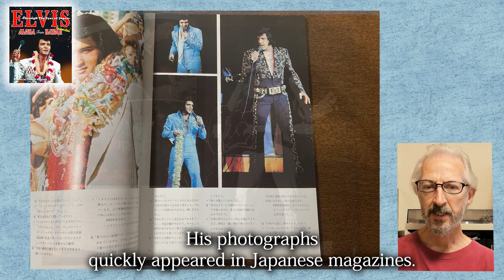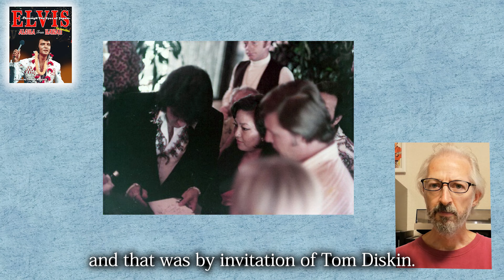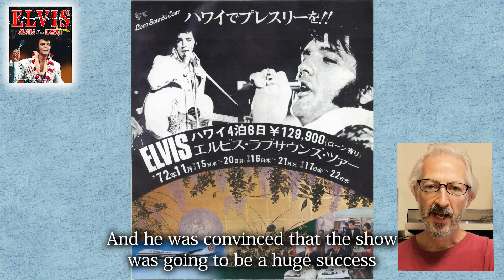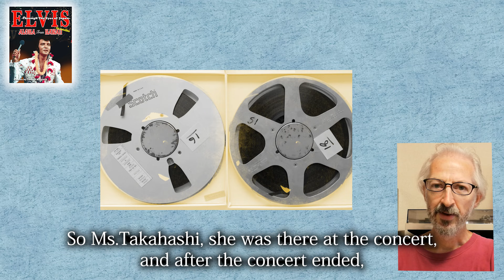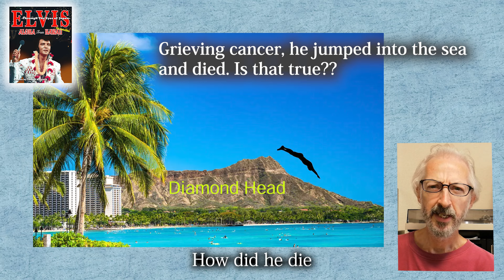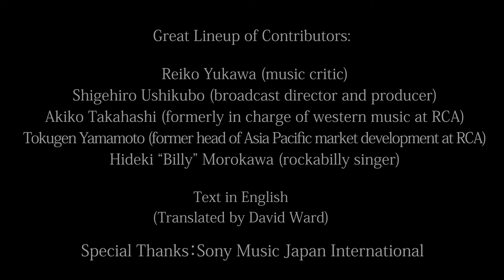David Ward talks about "ELVIS : ALOHA FROM HAWAII - Through The Eyes of Japan" - The 2nd Trailer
Please pre-order using the request form URL below (by November 20th!)

(Listed on a first-come, first-served basis)

Worldwide Release: January 8, 2024 ! (limited edition of 500 copies)
Text In English,  Size : 290mm x 235mm, 1.5kg,  hard cover, color/black & white, 200 pages
To ensure your copy of the book, please pre-order and pay by November 20, 2023!!

Special Advance Order Offer:Free with all advance orders: set of 5 original, not-for-sale postcards, featuring some of Yoshiji Kizaki's best shots.

Elvis Presley Society of Japan (since 2004)